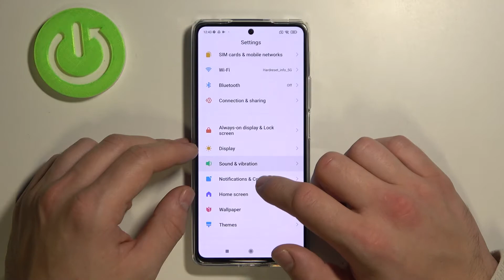How to Set Custom Ringtone on XIAOMI 11T – Add Own Ringtone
More tutorials with XIAOMI 11T:
Check out how to add your own ringtone to your XIAOMI 11T. In this video tutorial, our expert demonstrates how to use a custom audio as a ringtone on XIAOMI 11T. If you wish to change the ringtone on your XIAOMI 11T and set a new one, be sure to follow the instructions above. Learn how to add your song to the list of ringtone on your XIAOMI 11T. Visit HardReset.info YouTube channel for more tutorials for your XIAOMI 11T.